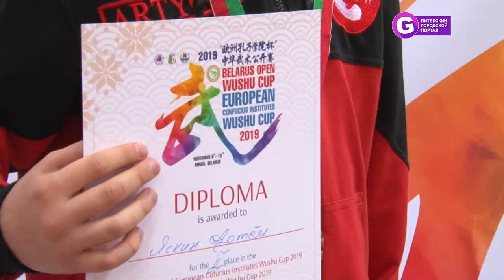Китайский Новый год 2020 в Витебске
Китайский Новый год 2020 пришелся на 25 января. Символ наступившего года - белая металлическая крыса - покровительница семьи и творческого подхода в решении задач. Не забывайте, что Китайский Новый год - это еще и праздник весны, а значит олицетворяет собой зарождение всего нового.